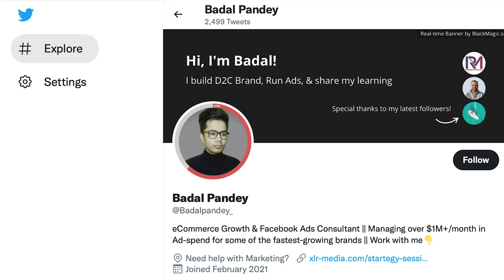How He Builds $1M+ Ecommerce Stores From India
On today’s episode of The Fighting Entrepreneur, Anik spoke with 20-year-old Badal Pandey who’s an expert at scaling eCom businesses.

During their conversation, he explained the exact strategies he’s used to scale multiple eCom stores to more than $1 million in sales.

He explained in great detail…

The types of products hel focuses on and which are the most profitable…

The step-by-step process he uses when scaling an eCom store…

What goes into the best ads and how to structure an ad account…

How to create the perfect offer and landing pages…

How to navigate rising ad costs on ALL platforms…

Check out today’s episode now!

Don’t forget to follow Badal Pandey on LinkedIn and Twitter! (See the links below)

0:00 Intro
3:30 How he got started in eCommerce and
8:48 The products that sell the best for Badal
10:30The process of scaling an eCom store
13:48 The best types of ads to use in 2022
21:35 How to create the best offers and landing pages
30:33 How to handle rising ad costs
33:30 Outro

✅Digital Publishing.
✅Event-Based Marketing.
✅Product Launches.